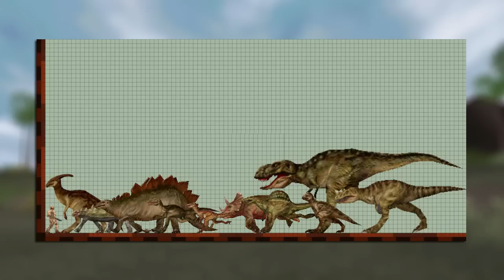Carnivores 2+ — Carnivores Mods Showcase Series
To download and play Carnivores 2+, follow this link to download it from ModDB